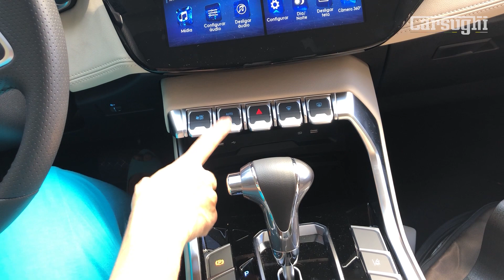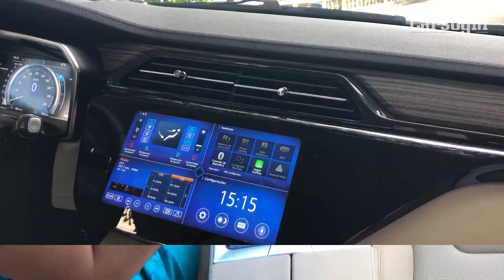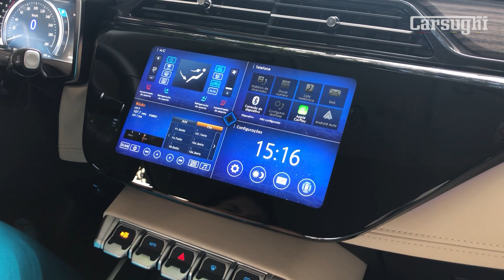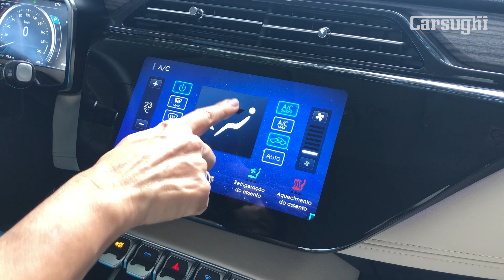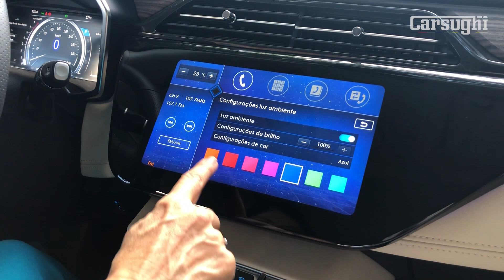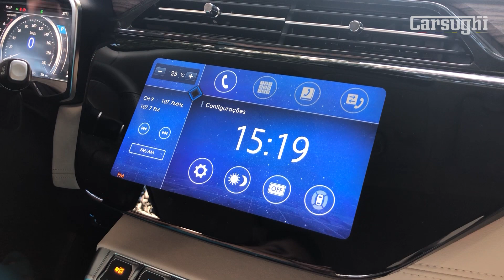Novo Ford Territory, conheça o SUV em detalhes + avaliação | Claudia Carsughi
Conheça o novo SUV do mercado, o Ford Territory 2021, posicionado entre o Ford Ecosport e Ford Edge. A novidade da marca vem na versão SEL e Titanium. Avaliamos a última, topo de linha, e mostramos todos os detalhes do carro, como conforto, tecnologias, preço e mais.

Veja também o texto completo sobre o Ford Territory:

Apresentação: Claudia Carsughi
Imagens: Gabriella Carsughi e Ford
Edição: Gabriella Carsughi

👍 Gostou do vídeo? Compartilhe também o vídeo com seus amigos para nos ajudar a divulgar o canal!